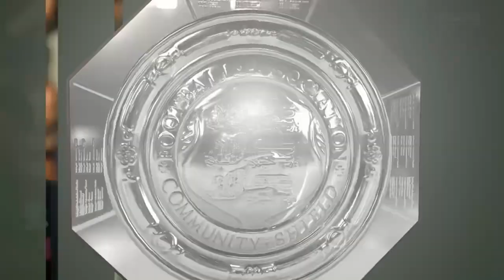Fifa20 season 6 episode 5 spurs premier league